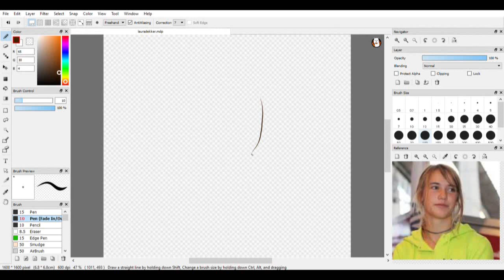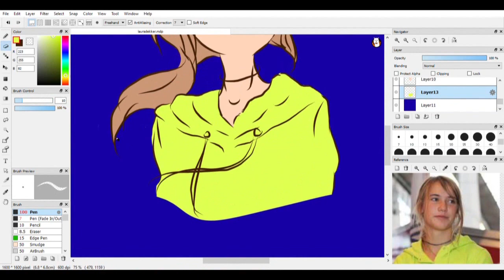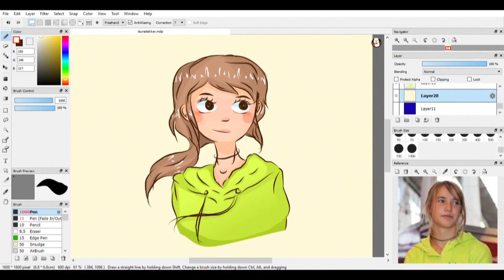SPEEDPAINT - Laura Dekker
Song: Maximum Love- "Now We'll Never Know"
Go check them out! Great dudes, gave me permission to use this song in my video :)